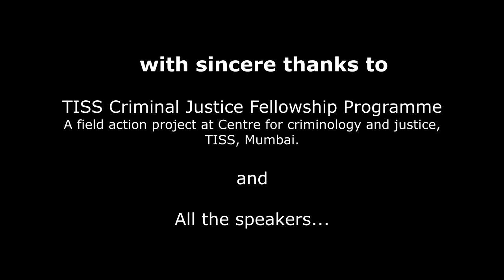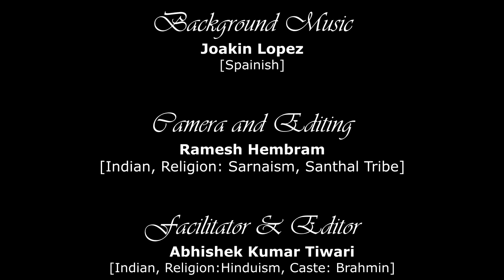Murali Karnam, Layers of Power in law & society 1: What is Mass? Are people and citizen same?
Journalism in India has freedom movement embedded in it. It was the tool used by many revolutionaries to express their dissent during the freedom struggle.

We often forget the role of Bhagat Singh and Dr. B.R Ambedkar in their important intervention in print media, when they started writing not only for few but masses. To question authorities and communicate to masses they chose not only gathering/sabhas but newspaper as a medium too. While talking with depressed class, they also communicated in the language of oppressors.

At this juncture when revenue model of journalism is entirely dependent on advertisement and we see even the government selling the products on front page of newspapers, we are trying to focus on narratives which does not look human as a sole consumer, whose ultimate purpose of life is to swallow, but as thinking being who can also produce and live without causing destruction, not by competing but through collaborating.

We are listening, reading and watching to views of activists and experts from certain capital dominated region in various media platforms. Through opinion of students from various region, we want to include the diverse young thoughts.This fellowship also wants to engage students who are already thinking and writing about socio-political issues and offer them minimum support available with us.